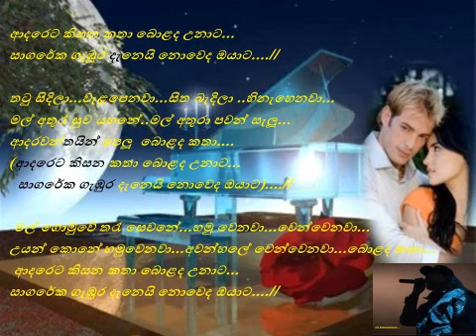NEW Aadareta kiyana katha.. Bolanda unata...// (Cover Song) Original Artist Clarence Wijewardana.